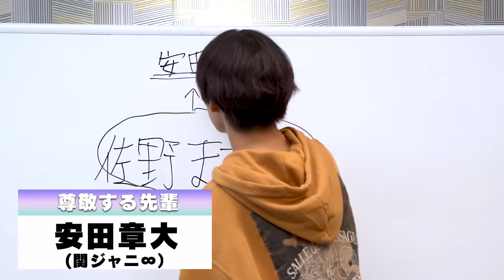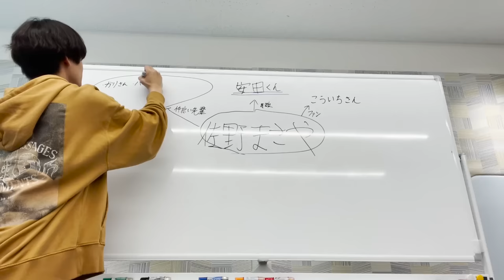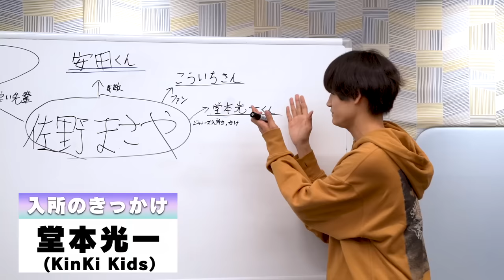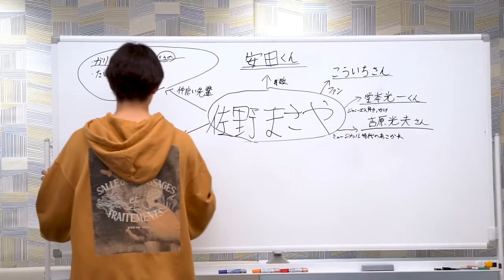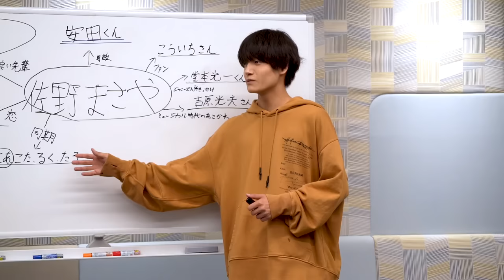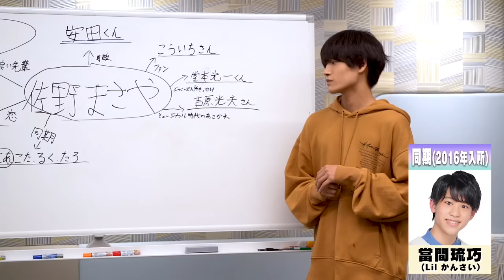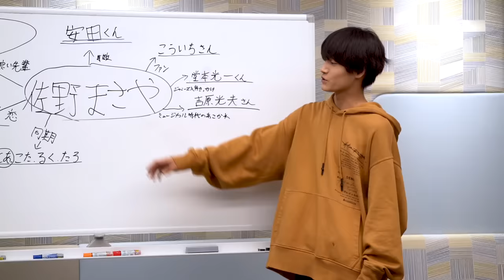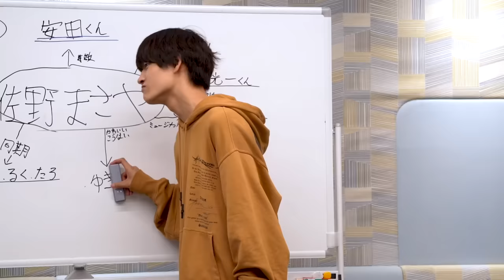Aぇ! group【佐野晶哉の相関図】俳優に恋をした!?交友関係大公開！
どうも！Aぇ! groupです!!
今回は、Aぇ! groupにとって初の相関図企画！佐野晶哉編です。
事務所の先輩、同期、後輩、さらには他事務所の偉大な俳優さんの名前まで！
実は、人気俳優に恋をした!?
２人が接近した馴れ初めとは…。

僕たちも知らなかった佐野晶哉がそこにいました。。。
是非、本日の動画も楽しんでいただければ幸いです！

★ 前回のAぇ! group動画も見てね！

★ Aぇ! group 再生リスト【火曜更新】